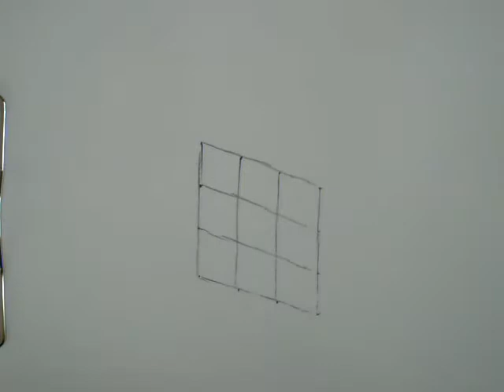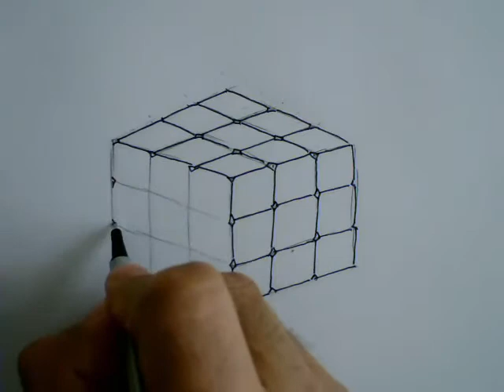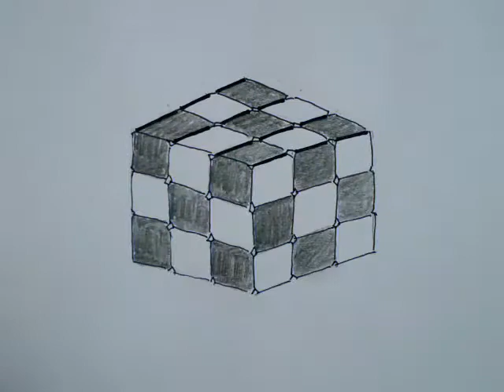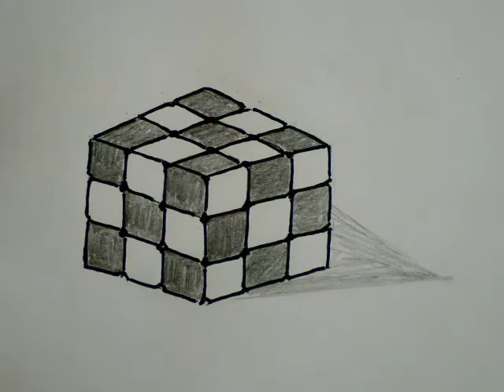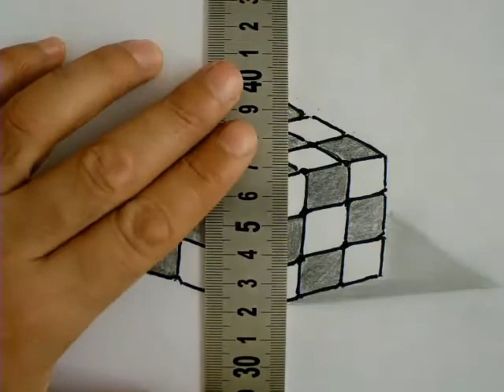How to draw a pencil drawing 3 dimensional rubik cube? Very easy.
3 boyutlu rubik küpü karakalem nasıl çizilir? Çok kolay.,Wie zeichnet man einen Bleistift, der einen dreidimensionalen Rubikwürfel zeichnet? Sehr leicht.,Comment dessiner un dessin au crayon cube rubik en 3 dimensions? Très facile.,Como desenhar um cubo de rubik 3 dimensional a lápis? Muito fácil.,كيفية رسم مكعب روبيك بقلم الرصاص؟ سهل جدا.,Как нарисовать карандашный рисунок 3-х мерного кубика рубика? Очень просто.,एक पेंसिल ड्राइंग 3 आयामी रूबिक क्यूब कैसे आकर्षित करें? बहुत आसान।